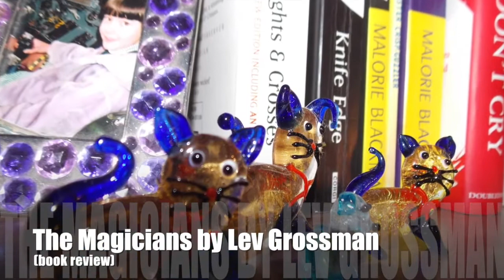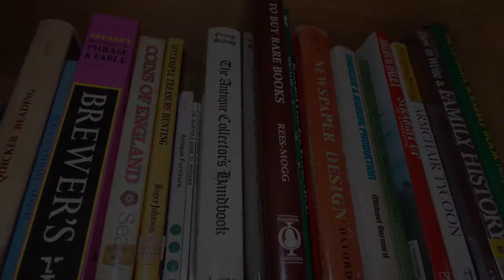The Magicians (review) by Lev Grossman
Here's my non-spoiler review of The Magicians, the book of controversial love or hate! I didn't love this but it still had merit so I want to know what you think of it.
Leave me comments letting me know if you love or hate this series! :D